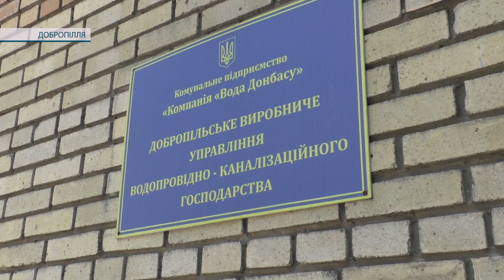Водне питання у Добропіллі: Золотий Колодязь замість Карлівки та нова насосна станція